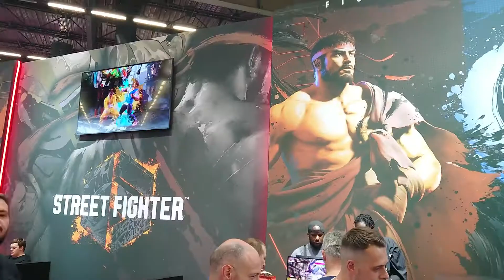japan expo 2022 Mon troisième jour